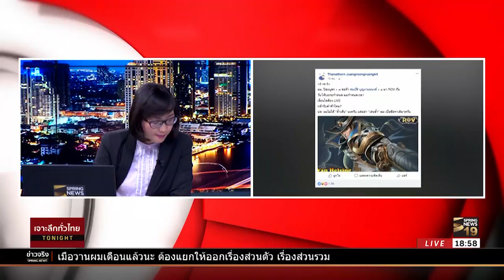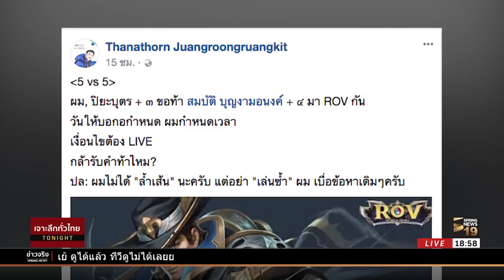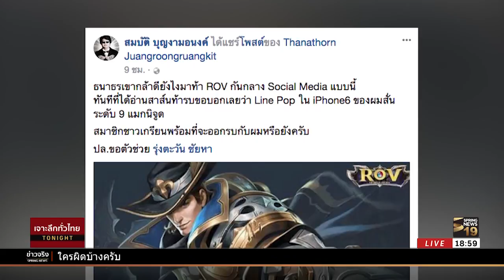"เอก-หนูหริ่ง" สุดเกรียน! เล่น ROV ยั่ว คสช. | 8 มี.ค. 61 | เจาะลึกทั่วไทย ToNight